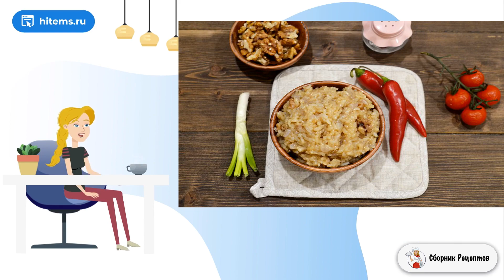Рис с орехами. Классические рецепты фото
Вкусный и пикантный рис можно подать как самостоятельное блюдо или в качестве гарнира к мясу, рыбе, птице. Готовится очень просто и быстро! Берите на заметку этот замечательный рецепт!    По желанию можете добавить в блюдо тертую морковь, чеснок или свежую зелень.

Ингредиенты:
Рис — 1/2 Стакана,

Быстрый рецепт, Вкусный блюдо рецепт, Простые блюда рецепты с фото, Лучшие рецепты, Рецепты на каждый день, Домашние рецепты с пошаговыми фото, Рецепты быстрого приготовления, Классические рецепты с фото, Рецепты с фото,